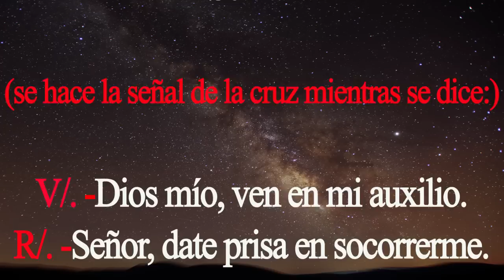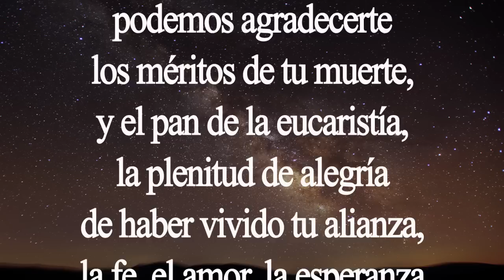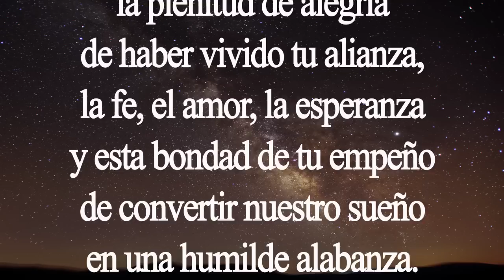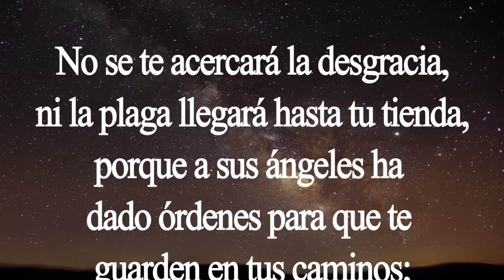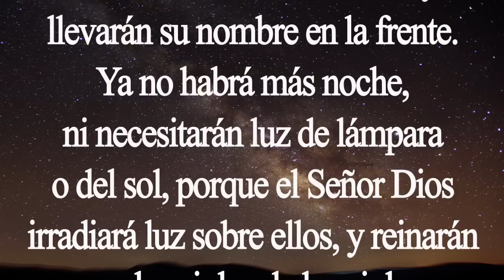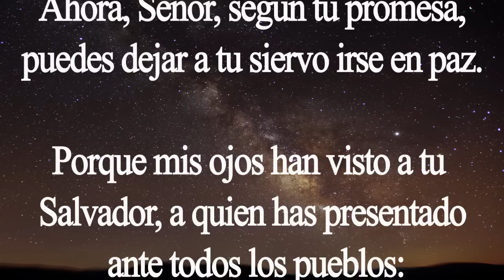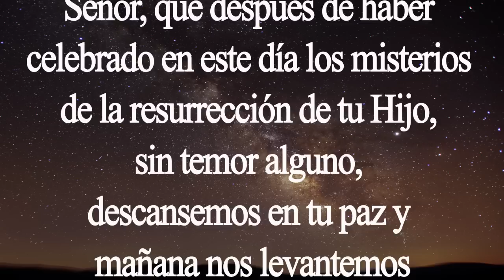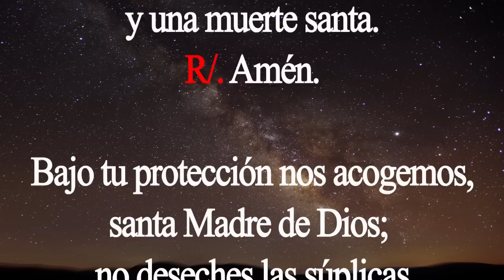Completas. Oración de la noche. Domingo 16 de agosto. Padre Didier.